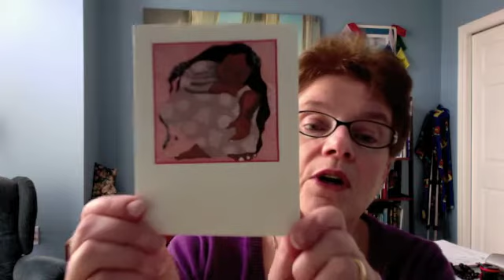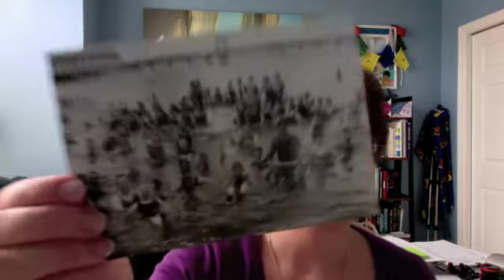HodgePodge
The Fiat commercial link:

It worked on me!  I want to test drive this car!